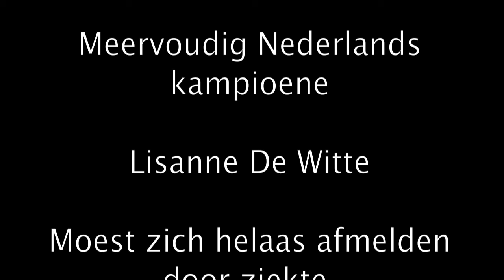Nederlandse kampioenschappen indoor atletiek AV Trias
NK in Omnisport  5/6-2-2011